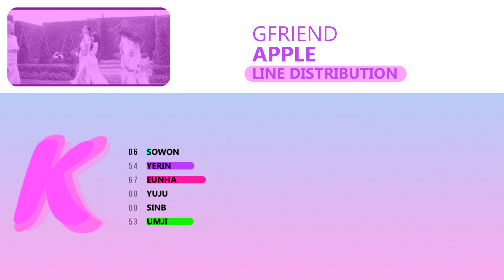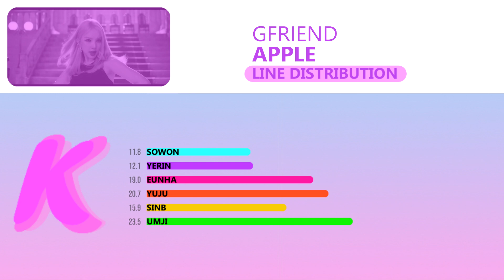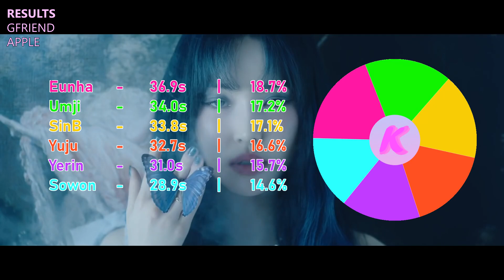GFRIEND - Apple | (Line Distribution)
Line Distribution for GFriend's new track: Apple